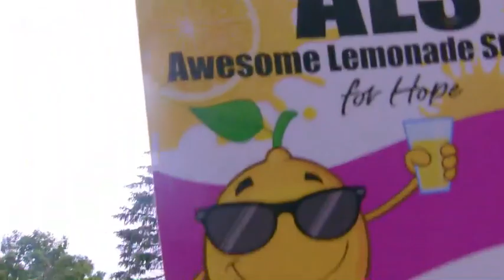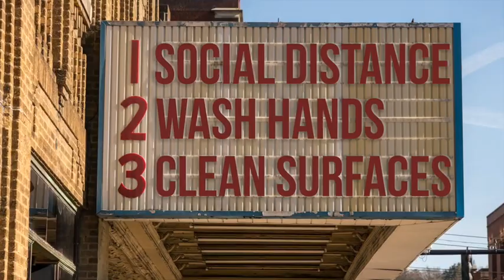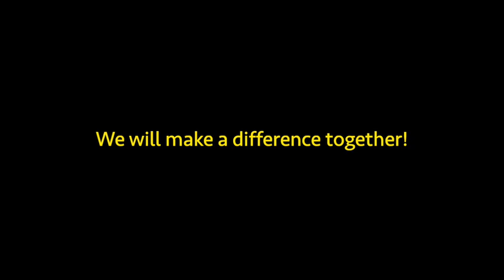2021 ALS Movie